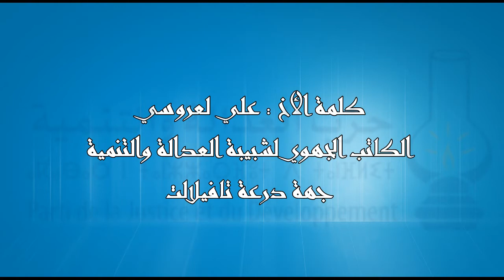كلمة الاخ علي لعروسي خلال المؤتمر الإستثنائي لحزب العدالة والتنمية - محلية كرامة